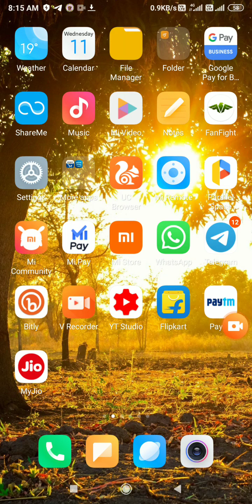Pubg 200 uc free, pubg uc offer, get free uc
DON'T TRY NOW
TRICKS OVER

Requirement - PubG Account With 200 UC

1:  Go To Indian Bonus Challenge

2:  Add 2000 Battle Coins With 200 UC

3:  Now Collect That Via Mail

4: Now Go To Redeem Section In Bonus Challenge And Join Cod And Redeem 300 UC Box

Repeat This Step Twice And You Will Get 200 UC Extra